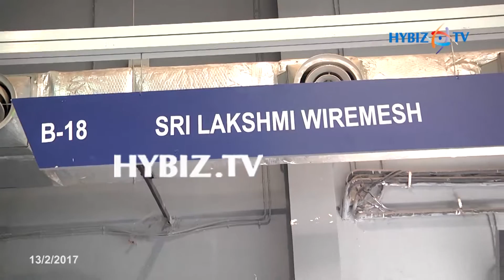Sri Lakshmi Wire Mesh | Paschim Banga Poultry Mela 2017 | Kolkata | hybiz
Sri Lakshmi Wire Mesh | Paschim Banga Poultry Mela 2017 | Kolkata